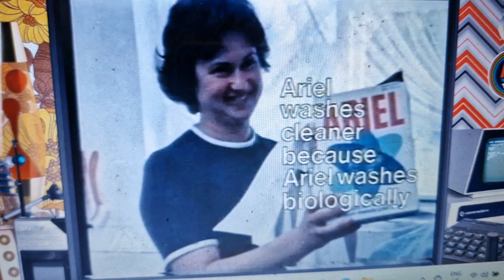Ariel 1978 Ad